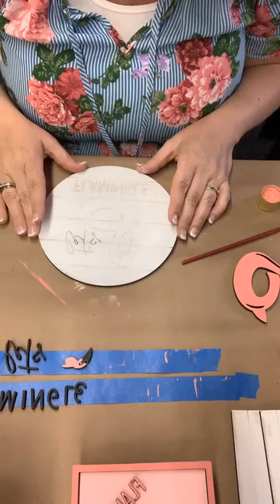Double Barn Door Picture Frame, Flamingo Signs, & Live life in full bloom sign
All items can now be found in our shop. Let's get creative!